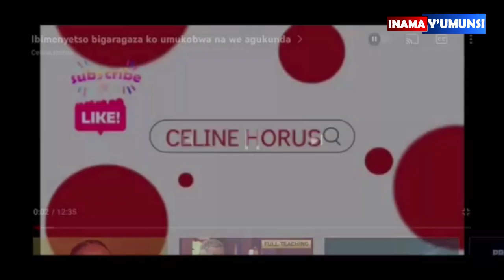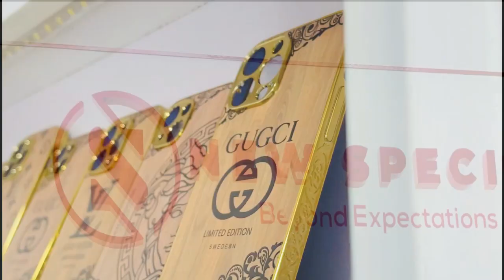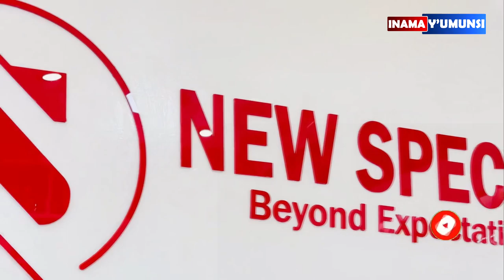Inama y'umunsi:Abagabo bubatse ingo.Niba mu buriri bitakigenda neza iki nicyo umugore wawe akeneye